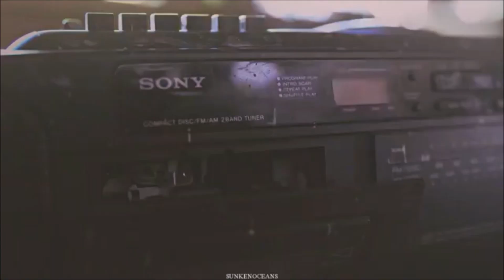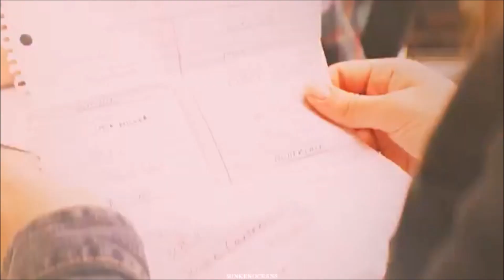Hannah Baker - Listen before I go (13 Reasons Why) Short film 2019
Show :13 reasons why , You can Watch it on Netflix

Lyric video for "listen before i go" by Billie Eilish
Category
Music
Billie Eilish - all the good girls go to hell